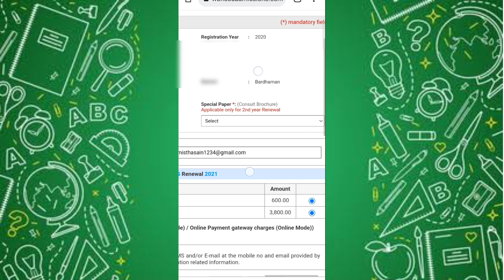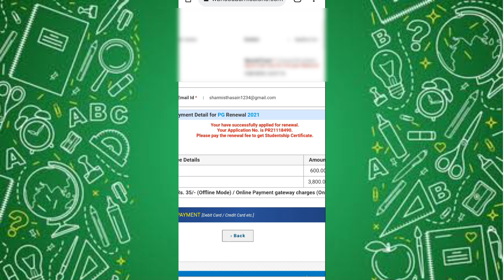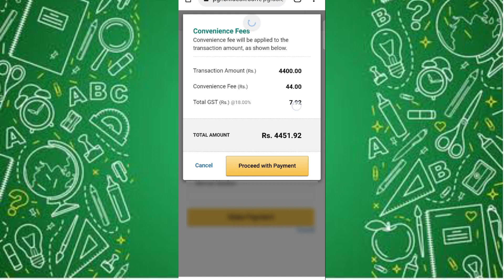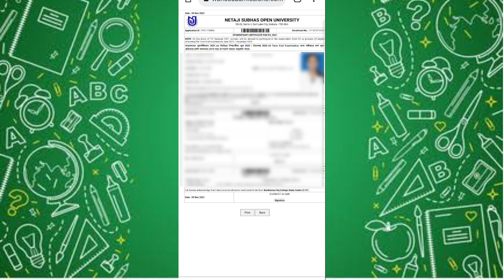NSOU PG Renewal Step by Step 2021 । Netaji Subhash Open University PG Renewal 2021 ।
PG Renewal Link - আজ থেকে PG RENEWAL শুরু, চলবে 30 November পর্যন্ত

.Post Graduation Renewal Notice Published.
                 Online PG Renewal, 2021
শুরু : 01/11/2021 (10 AM)
শেষ :30/11/2021 (10 PM)
(PG all students দের জন্য এই Renewal নোটিশ)
👉Notice

. PG 3rd Phase Online Exam Form Fill Up.

Notice for 3rd Phase Online Exam Form Filling for PG Learners for the Online PG TEE June 2021/December 2021.
👉29/10/2021 (2pm) থেকে 31/10/2021 (5pm)
পর্যন্ত হবে (যারা আগে করতে পারেন নি তাদের জন্য আবার সুযোগ দিয়েছে)